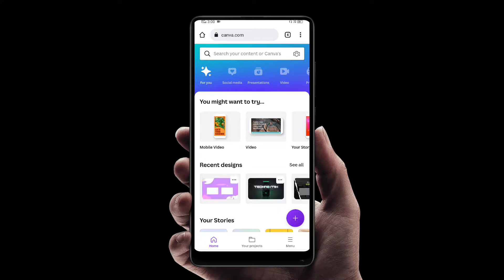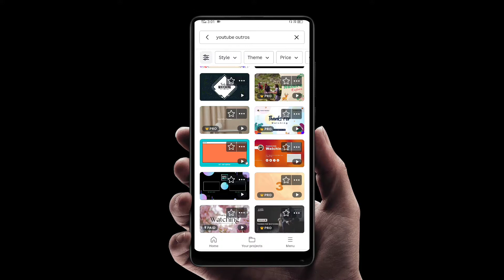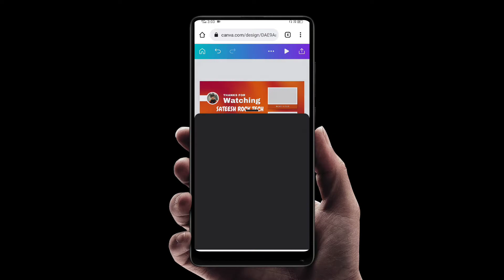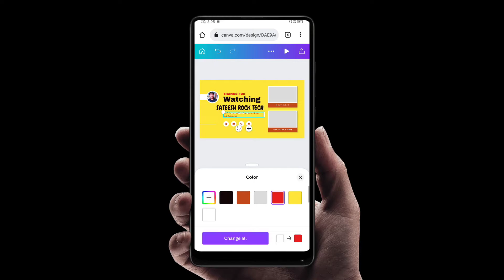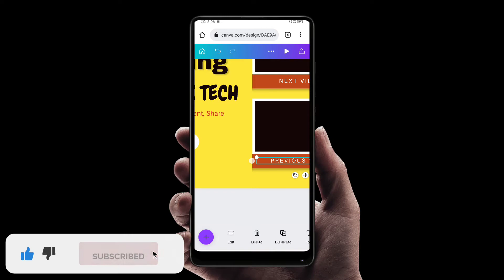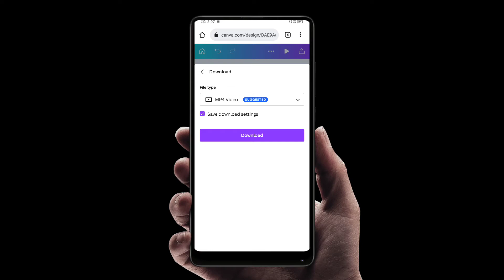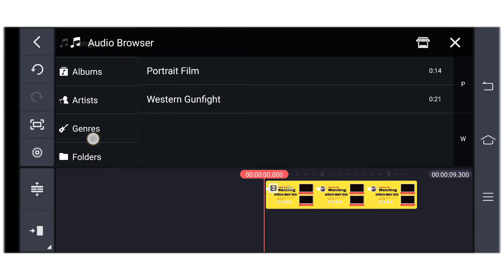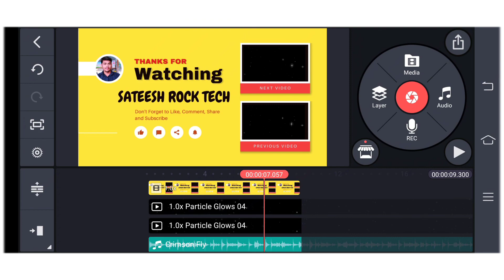how to make outro for youtube in mobile in telugu